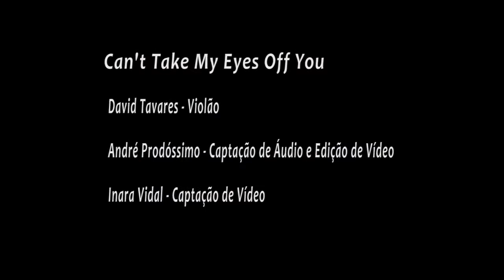DAVID TAVARES - CAN'T TAKE MY EYES OFF YOU (from his new album "ALONE AGAIN")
Tema compuesto por George Michael / Andrew Ridgeley